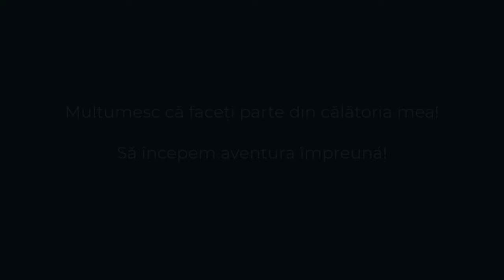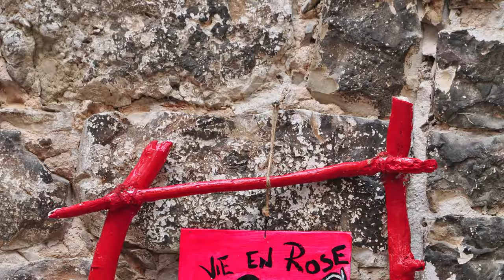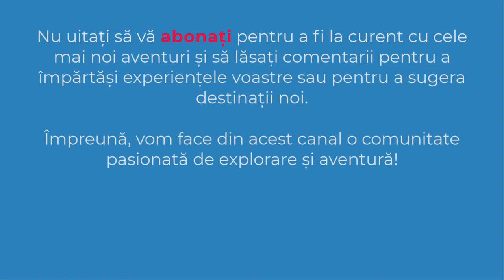Rovinj | Rovigno | Croatia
✔️Rovinj este un oraș din vestul Croației situat în nordul Mării Adriatice.
✔️ OBIECTIV: Rovinj
✔️ DATA: 03 septembrie 2015
00:00 Intro
00:25 Rovinj
03:36 Subscribe